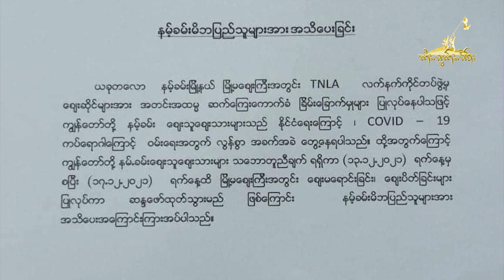TaiFreedom Video 13.12.2021 ၵူၼ်းမိူင်းၼမ်ႉၶမ်း ၽွမ်ႉၵၼ်ပိၵ်ႉဢိုတ်းလၢၼ်ႉတၢင်းၶၢႆၼႂ်းၵၢတ်ႇ (5) ဝၼ်း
1)ၵူၼ်းမိူင်းၼမ်ႉၶမ်း ၽွမ်ႉၵၼ်ပိၵ်ႉဢိုတ်းလၢၼ်ႉတၢင်းၶၢႆၼႂ်းၵၢတ်ႇ (5) ဝၼ်းထပ်းၵၼ် သၢၼ်ၶတ်းသိုၵ်း TNLA ၵဵပ်းၶွၼ်ႇ